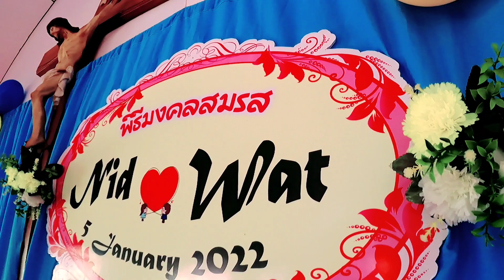พิธีแต่งงานบนดอยสูง แต่งงานแบบศาสนาคริสต์